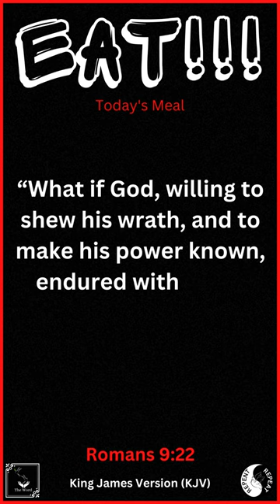Eat!!!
Romans 9:22 “What if God, willing to shew his wrath, and to make his power known, endured with much longsuffering the vessels of wrath fitted to destruction:” The King James Bible is a book that is a great read. Hope and Faith in God's word are what the people believed. Sharing that same hope is what this YouTube channel is all about.